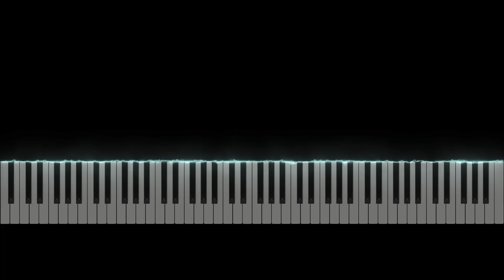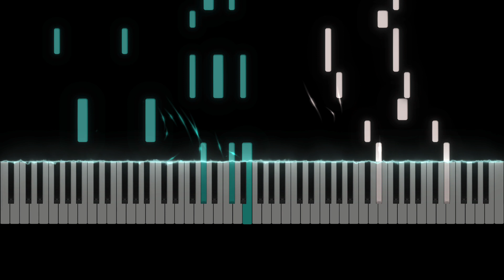Peeping Tom - Jamie Berry (Piano Arrangement)